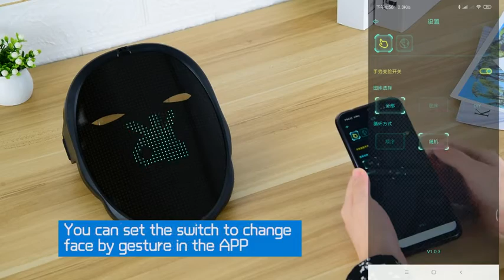Led Shining Mask with Bluetooth Programmable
👉Coolest Led Mask👈
Led Masks For Adults Adopts Led Full Mask Design With An Adjustable Strap,Which Is Very Suitable For Cosplay,Masquerade,Birthday Party,Halloween,Christmas,Carnival,Electronic Music Festival And Other Occasions.
👉Light And Easy To Wear👈The light up masks Is a Very Surprising Gift,Suitable For Family,Birthday,Friends,Classmates,Lovers Or Other Occasions.It Is The Perfect,Surprising,Coolest Gift So Far,Also The Favorite Costumes&Cosplay Apparel Toy Led Mask for Adults